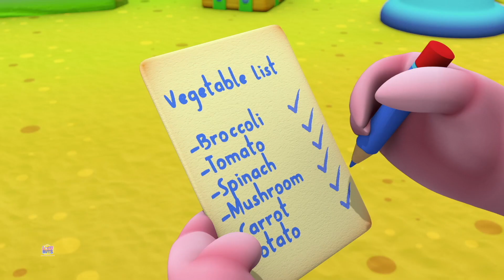ล้อบนรถแทรกเตอร์ไปรอบๆ + ยานพาหนะและเพลงกล่อมเด็กสำหรับเด็ก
ดูเพลงและบทกวีสำหรับเด็กที่คุณชื่นชอบกับตัวละครน้อยน่ารักของเรา